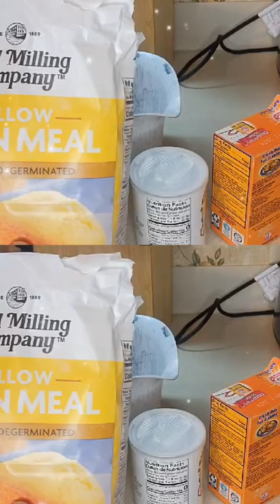Hot water cornbread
fried cornmeal